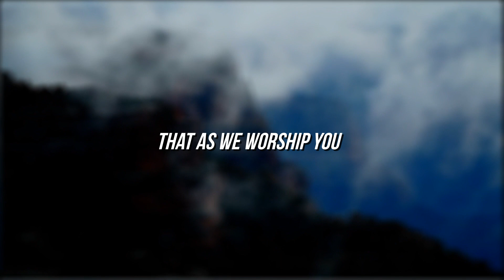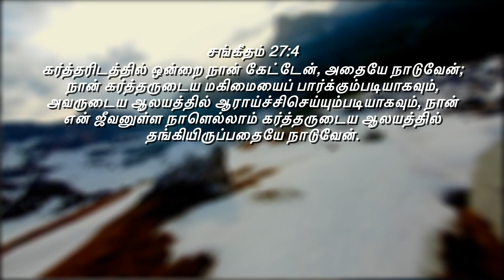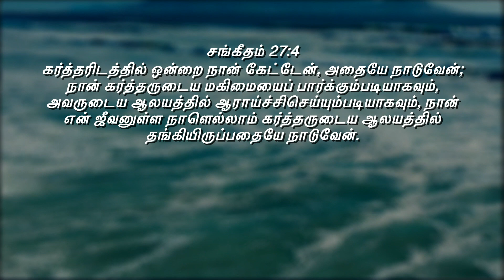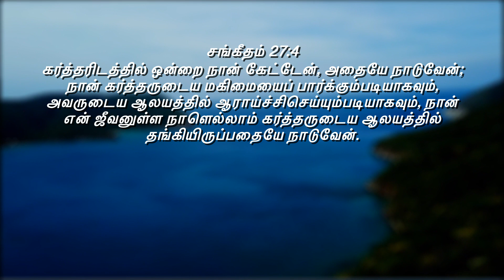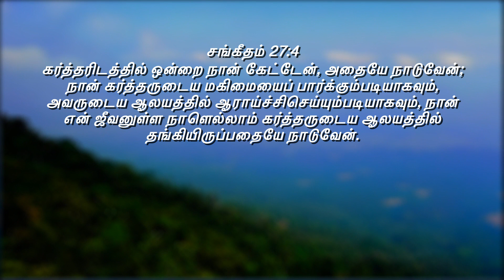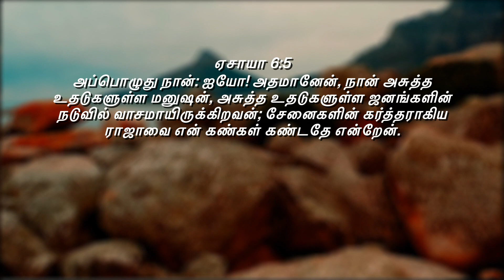ஒன்றை கேட்டேன், அதையே நாடுவேன்..!